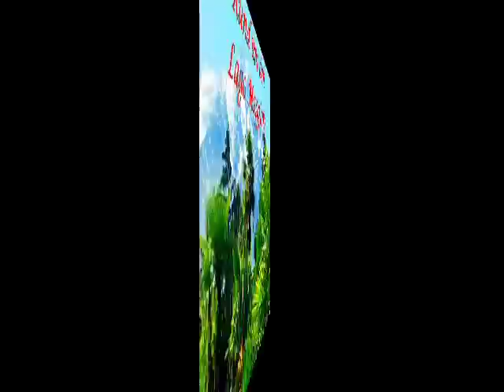Vicky Leandros Lago Maggiore im Schnee